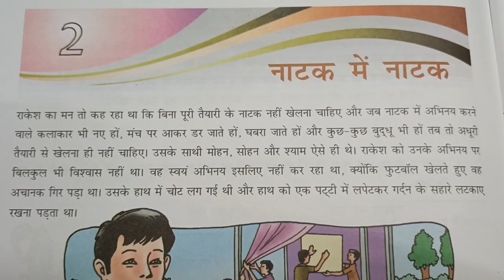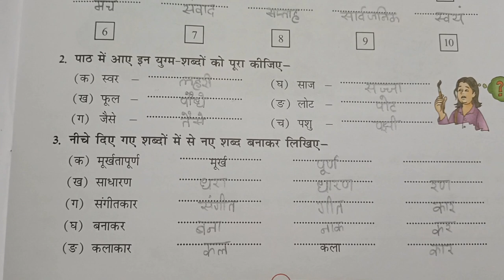DAV class 7 Hindi lesson 2 नाटक में नाटक हिन्दी ज्ञान सागर solution